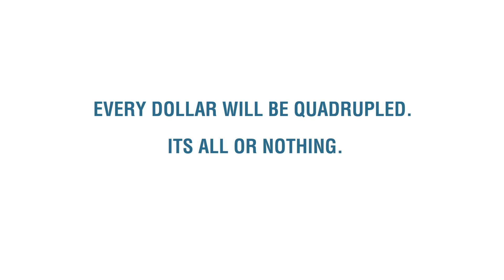Tzedek, Presenter Video - Presenter videos | Creativa - Melbourne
Style: Presenter videos
Type: Profile & Case study videos
Client: Tzedek